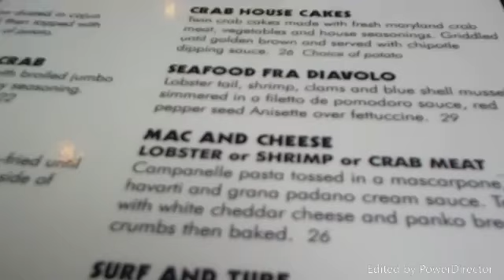Beach Bums and Aquarium Adventures! Vacation Day 2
Today we went to the aquarium and visited the beach.